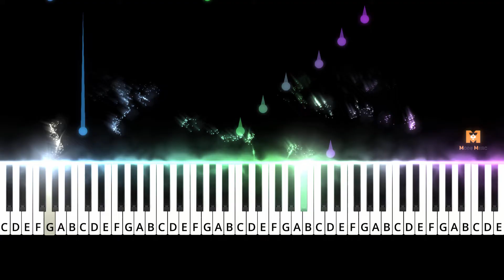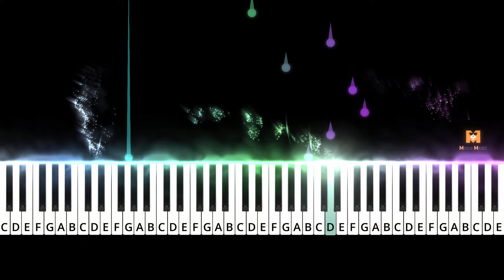2-5 진행 코드아르페지오 12키 연습 [2-5 harmony arpeggio exercise in 12 keys]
피아노 코드 아르페지오 연습 예제입니다!

더 많은 레슨과 악보가 필요하다면 모두의음악에서 확인하세요!

쉽고 재밌는 음악 레슨
모두의음악